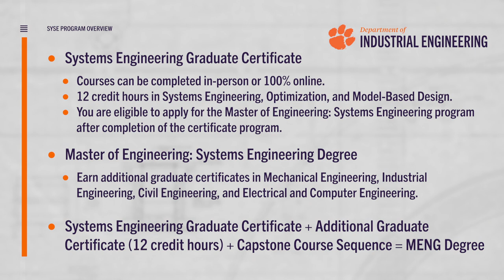Systems Engineering Graduate Program Overview | Clemson University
The interdisciplinary graduate certificate in Systems Engineering is designed to equip professionals in a variety of professional settings and industries to use systems thinking and engineering theories to solve complex problems. After completion of the graduate certificate, students are eligible for application and admittance to the Master of Engineering: Systems Engineering program.